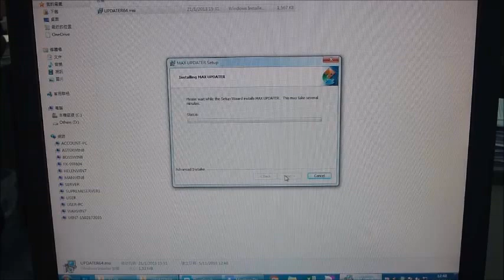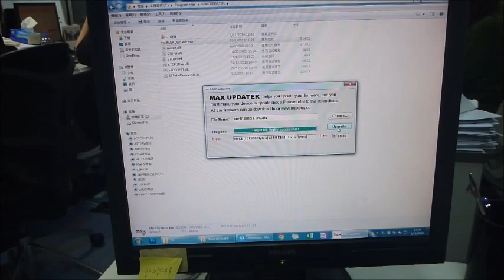HOW TO UPDATE MAXRACE F-1 V6